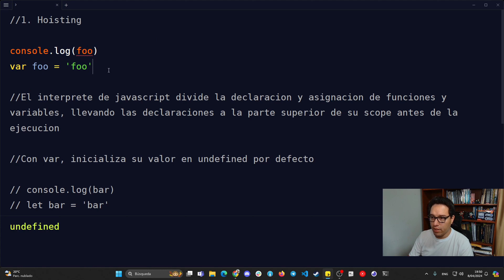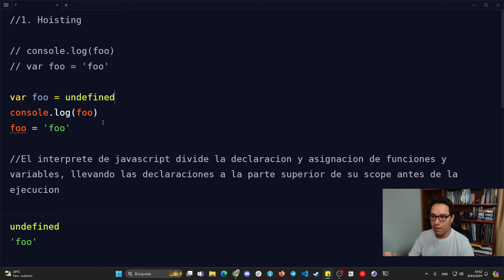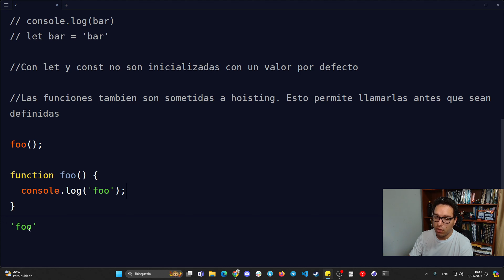¿Sabes qué es el HOISTING en JAVASCRIPT?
En este video, te cuento que es el Hoisting, un concepto fundamental para comprender el comportamiento del código JavaScript.

Aprenderás:

- Qué es el Hoisting y cómo afecta a las variables y funciones.
- Por qué es importante conocer este mecanismo para escribir código más limpio y eficiente.
- Las diferencias entre el Hoisting con var, let y const.
- Los peligros potenciales que puede acarrear el Hoisting si no se utiliza correctamente.

Además, te muestro ejemplos prácticos para que puedas ver cómo funciona

.:: Comunidad ::.

Puedes ayudarme a seguir creando contenido de calidad en el siguiente link